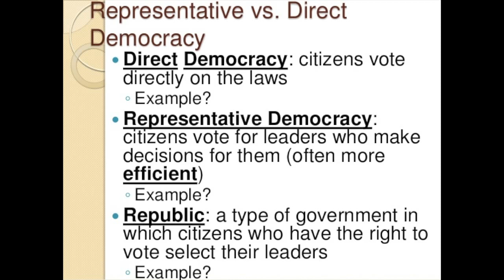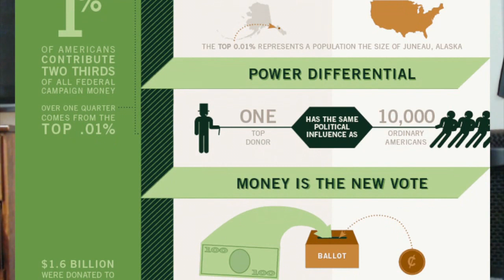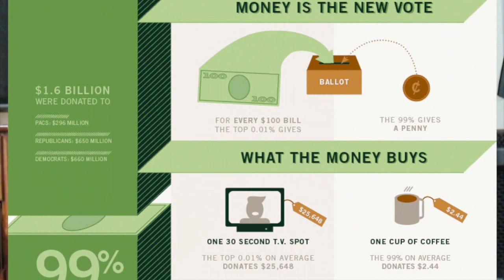Some General Differences - Representative Republic vs Pure Democracy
By seeing this election cycle framed a 'lesser of two evils' debate, and the 3rd party candidates being not as influential as needed, some people have a fear that we possess a 'corrupt government'... and we do. If we lived in a pure democracy (in conjunction with modern technology and education), we most likely wouldn't be seeing any of this oligarchic mess that is occurring. Knowing the differences between our system (a representative republic) and something like a pure democracy, is a crucial caveat that (I believe) should be known to all.

Images Courtesy of Google Images